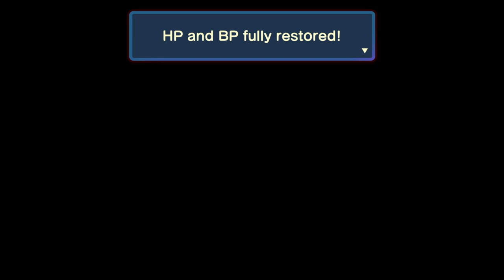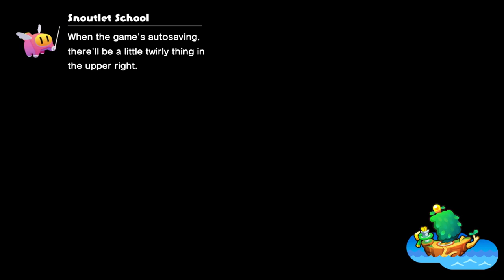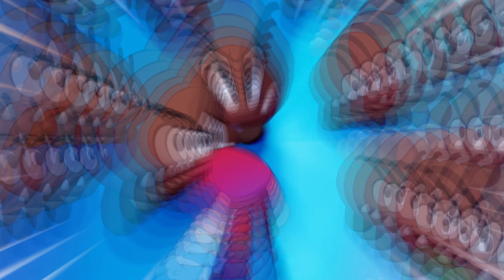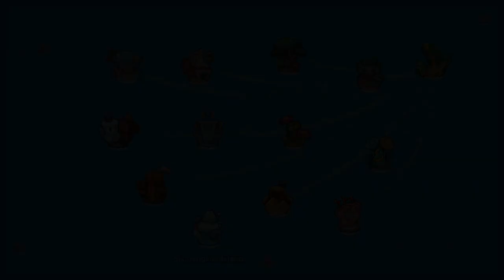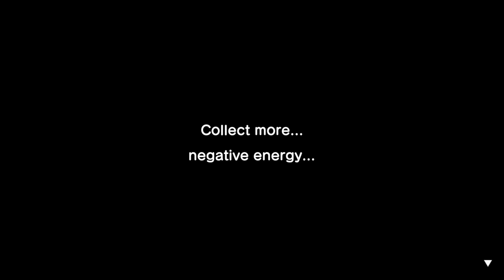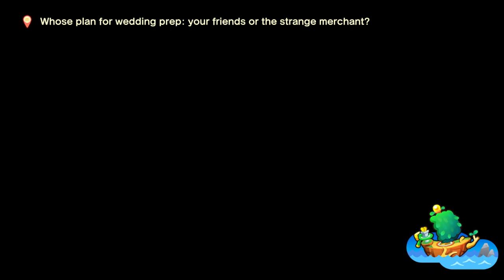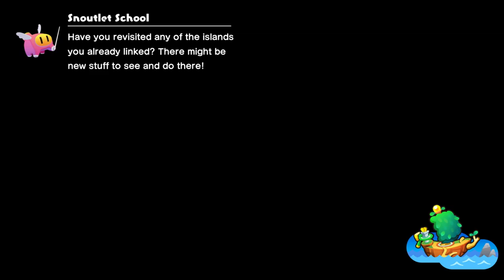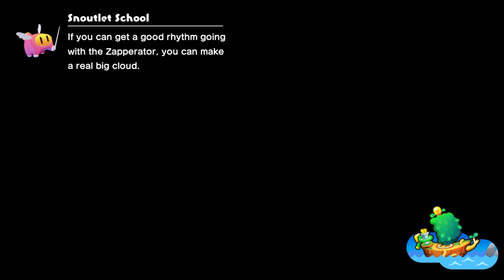Meet the Josephs - Mario & Luigi: Brothership [13]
Watch me get stuck on a simple ice block moving puzzle. So it turns out to move the plot along forward, we need to host a wedding. I can only think of a few Mario games that's in. Anyways, extra long one today because I wanna finish up the remaining quests I have.